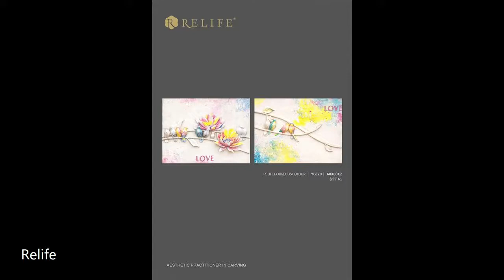03 Wholesale beauty colorful banana tree flamingo wall art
03 Wholesale beauty colorful banana tree flamingo wall art